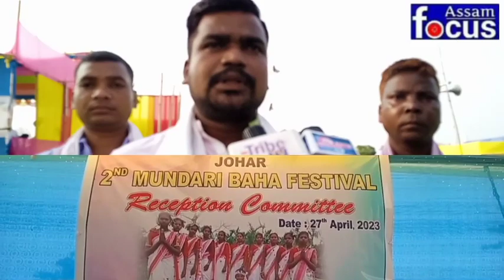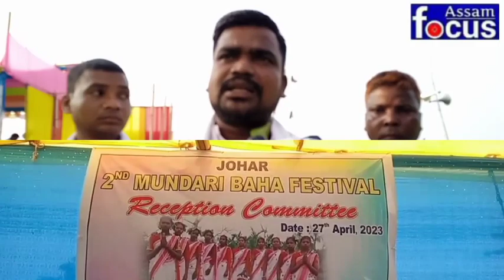Aminpara Mundari baha parab okto re aasaa wak marang portikriya lekanak katha.